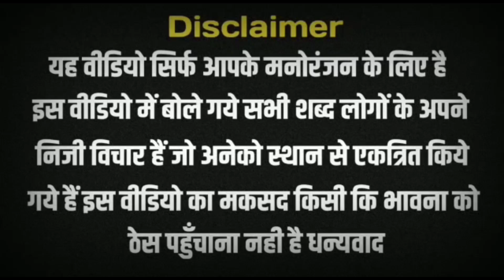Pm Modi Troll On Gali Karnataka Election Result | Modi Viral Meme | Funny Video